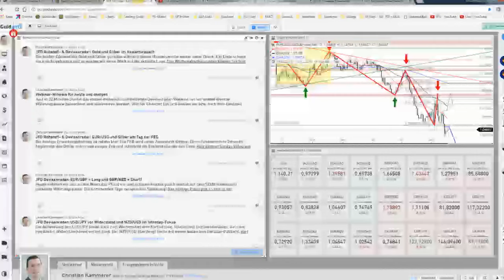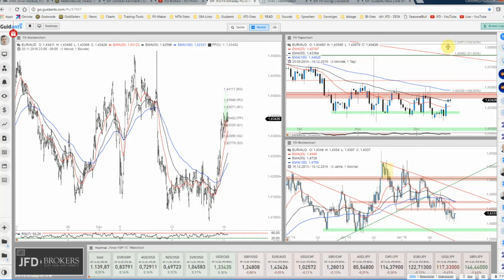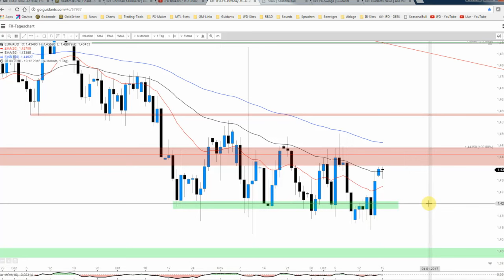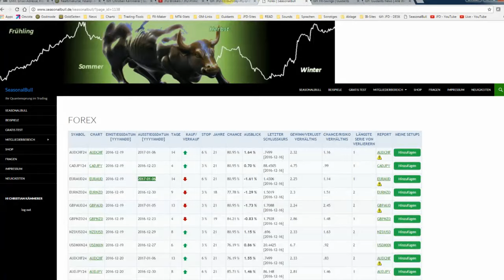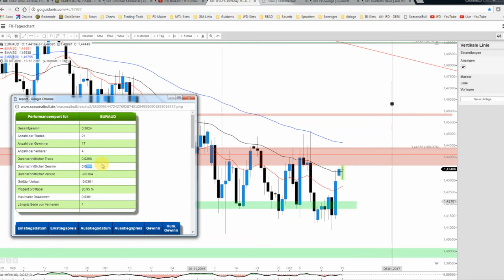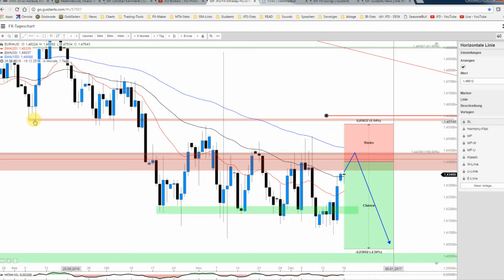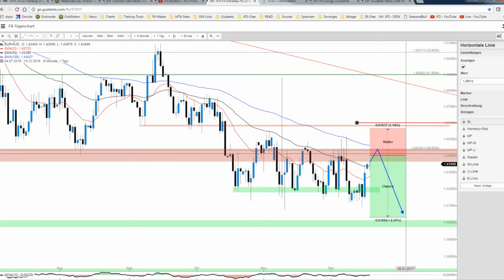JFD Devisenradar: EUR/AUD und Short ins neue Jahr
Die jüngsten Abschläge beim EUR/USD ließen den EUR/AUD relativ kalt. Somit besteht die seit Oktober etablierte Range noch immer und ein Ausbruch lässt auf sich warten. Aktuell bietet sich jedoch eine saisonale Gelegenheit.